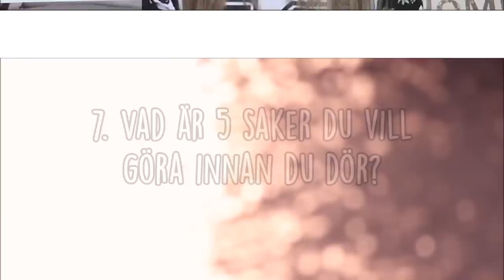VILL JAG GIFTA MIG? | The Future TAG ➪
Hej på er mina sötaste ananaser! Idag gör jag en TAG där jag svarar på frågor om framtiden och jag hoppas att ni kommer att tycka om den! 👉

JAG TAGGAR:
♥ Matilda Simonsson
♥ Medina Tukic
♥ Ameliesbeauty

FRÅGORNA:
1. Vart ser du dig själv om 10 år?
2. Vill du gifta dig?
3. Vill du ha barn?
4. Vill du flytta, om ja, vart?
5. Hur skulle du beskriva ditt drömhus?
6. Vad är ditt drömjobb?
7. Vad är 5 saker du vill göra innan du dör?
8. Är du rädd för framtiden?
9. Vad är din högsta dröm som du vill uppnå i livet?
10. Vilken skulle vara idealåldern för dig att dö?

Kik: mirandasbeauty
INFO:
♥ Jag filmar med Panasonic HC-V130
♥ Jag redigerar i Windows Movie Maker
♥ Jag är 15 år gammal!

Har du frågor? Lämna de nedanför! ♥